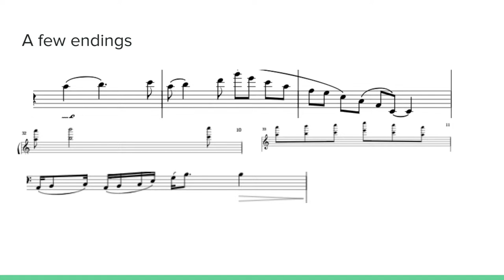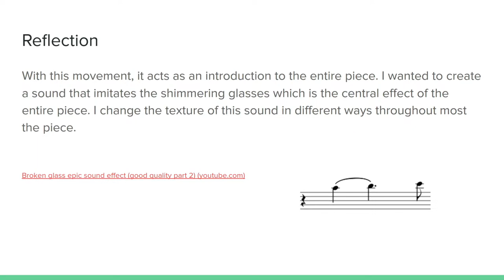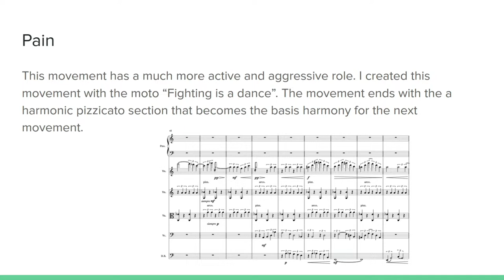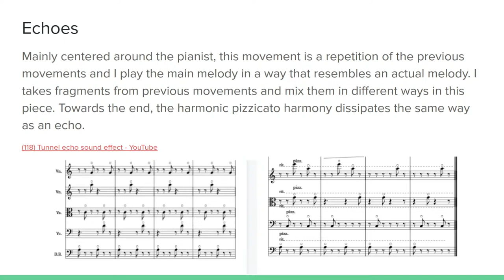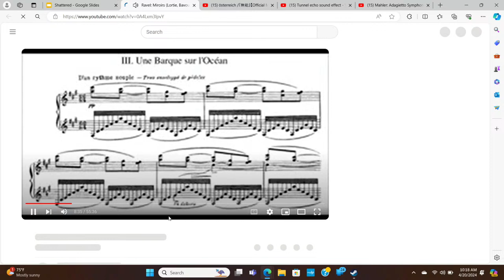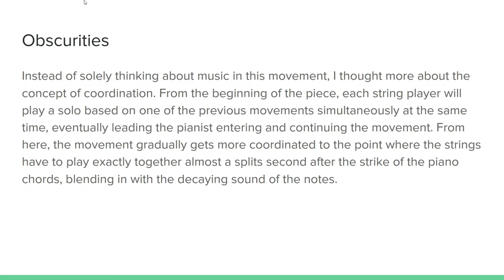4-20-24 Jalin Graham, Lecture Recital